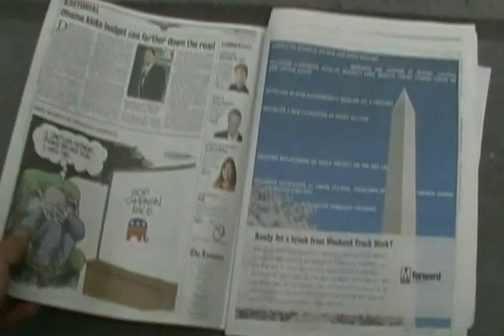Chiritba Message-"Exposing Drug Business is illegal in u.s.a!"-SDV_0370.MP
"Exposing Drug Business is illegal in u.s.a!"

After I exposed CIA Drug Business,
u.s.a government people and police department and
intelligence agencies is mad to me.
And
they are nervous,hysterical,hilarious,angry,tough,wild to me
with Killing Threat,Cheating,Taunts,Stealing.

What a obligation policy violation!

In u.s.a,
Killing Threat is under arrest
but nobody was arrested and there is no investigation.
They have committed Felony Charge Obligation Policy Violation.
But
even,there is no internal affair investigation by their headquarter.

So,I accused u.s.a government to I.C.J(International Court of Justice).
It was many times but even ICJ has no movement about it.

I think they should be one of them.
I mean international drug organization.
Let the world know!
ICJ is so generous,kind,cooperative with drug organization and
gay trafficker organization and international kidnapper organization and
international human trade business organization.

So,My Choice is Iran for ICJ.
This world need Brand New ICJ(international court of justice.)

And
I do not have a gun and concealed carry gun license.
I was a gun collector and I had a hunting license
and I have hunting record in C.A.

But u.s.a government have ignored my situation.

Apr-05-2012 Thursday pm 9:12